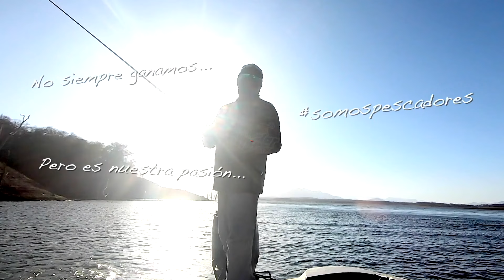TIP EXCLUSIVO para LOBINAS GRANDES * Tienes que VERLO * Jika JIG * Free JIG TIP 62 Pesca de Lobina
Pesca Gandes ‼️Tienes que probar estas arreglos💥

Hace 8 años te mostramos el Free Rig el cual se ha vuelto muy popular en México, ahora tienes que ver este TIP para pescar LOBINAS GRANDES, ponlo a prueba y verás lo que estará pronto del otro lado de la línea Jika JIG, Free JIG,

🎣👉 Angler Mx 💥 Tienda de Pesca

Plaza Toltecas, Calle 10, No.83, Local 2
San Pedro de los Pinos
Junto a Plaza comercial Exhibimex

📞Whatsapp Gerente Efraín Gómez 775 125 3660

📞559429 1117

Sábados de 9:30 a 14:30

👉La mejor tienda de pesca en la Cd de México
atendida por pescadores👍🇲🇽

📦 Enviamos a la puerta de tu casa

Créditos Video Subacuatico.

Bad Habits / Jules Gaia
Ante Up / BLUE STEEL